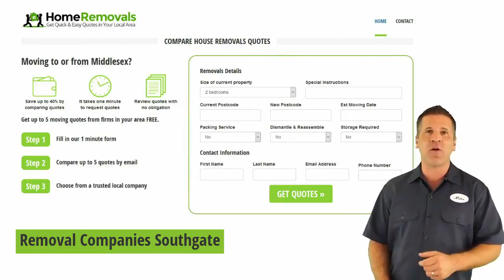Removal Companies Southgate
Removal Companies Southgate - Get Your Free Quote

Get FREE affordable moving quotes from reliable and trustworthy local moving Companies in Southgate.

We know that when you are moving house there are a thousand things to organise. Let us help you with a removal quote. We offer a free quote service which allows you to get up to 5 quotes by email from local removal firms.

Best Removal Companies in Southgate area.

Compare prices from Removal Companies near Southgate

By using our services you will be able to compare prices, estimates and services of 5 top Southgate Removal Companies without any obligation.